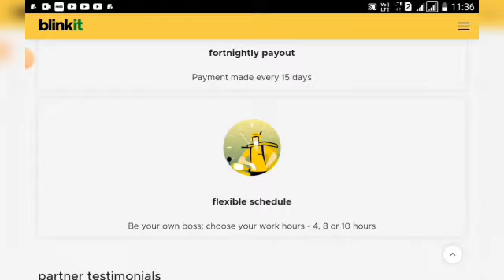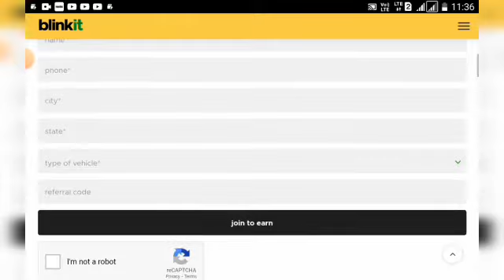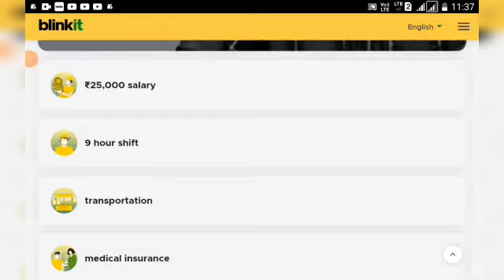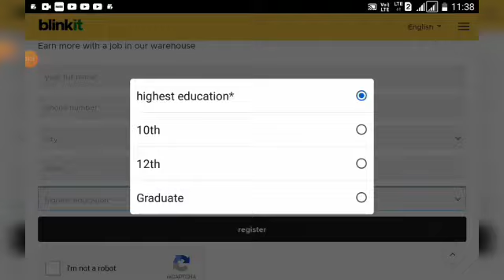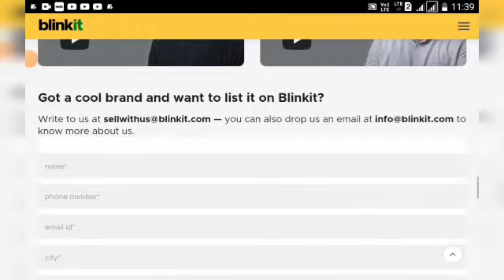Earn 30000/month Blinkit new job vacancies for 10th pass students // no experience needed